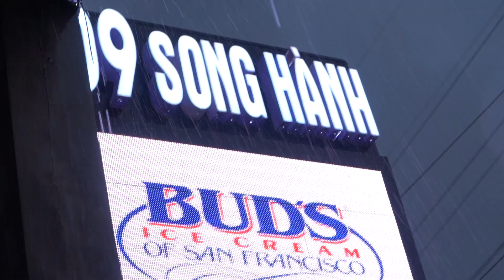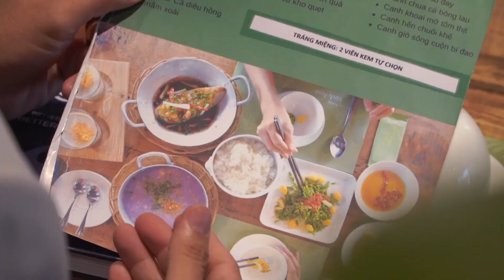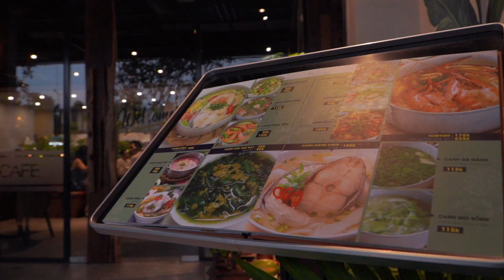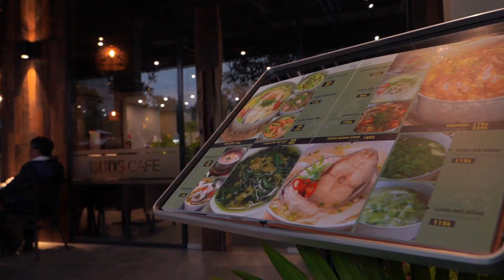Hậu covid, admin Hồ Quang Mẫn rủ Khánh Ngô, Người Ấy Là Ai ăn gì ở đâu?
BUD’S CAFE ĐÃ CÓ MẶT TẠI SONG HÀNH, Q2 CẢ NHÀ ƠI!!!
Cuối tuần admin bất động sản Hồ Quang Mẫn & hotboy Người ấy là ai Khánh Ngô rủ nhau đi ăn trưa tại BUD’s Cafe (09-10 Song Hành, Q2).
BUD’s cafe quá quen thuộc với nhiều anh chị em văn phòng khu Phan Xích Long, Phú Nhuận, với hơn 15 năm kinh nghiệm. Nay rất vui là có thêm chi nhánh tại Q2, rất gần nơi Ad ở.
Nhớ mỗi lần ghé BUD’s ad đều order những món quen thuộc làm nên tên tuổi của Bud’s như hủ tiếu khô Sa Đéc, cơm tấm sườn bì, bún chả HN... Nay ad và Khánh Ngô thử set lunch 3 món cho 2 người, chỉ 295k (bao gồm cả kem Bud tráng miệng).
Khánh Ngô là anh chàng hotboy của Người Ấy Là Ai phát trên HTV. Ngoài khả năng bản lĩnh trước ống kính (từng cầu hôn Hương Giang Idol trên sóng), ngoài đời, còn là một tay sành ăn. Hiểu biết về món ăn của Khánh Ngô khiến ad phải nể phục.
Mời các bạn đón xem clip review của chúng tôi trên kênh youtube Man TV để khám phá khả năng cảm nhận ẩm thực của anh chàng đẹp trai Khánh Ngô nhé.

* Cám ơn tất cả các bạn đã quan tâm theo dõi video của tôi , mong nhận được mọi sự góp ý từ mọi người để tiếp tục ra những video hay và chất lượng hơn

* Các bạn đừng quên theo dõi kênh Youtube của tôi để được cập nhật những video mới nhất ^^